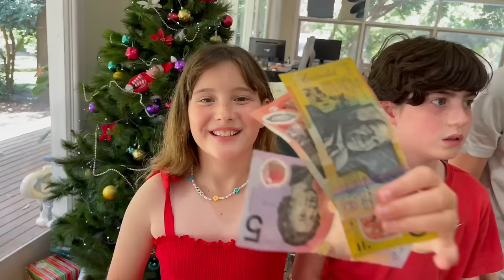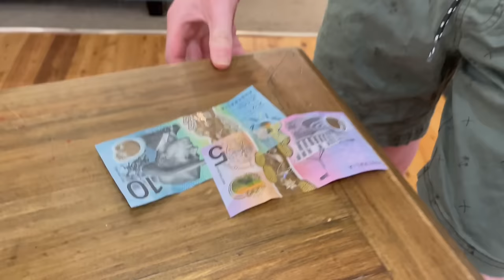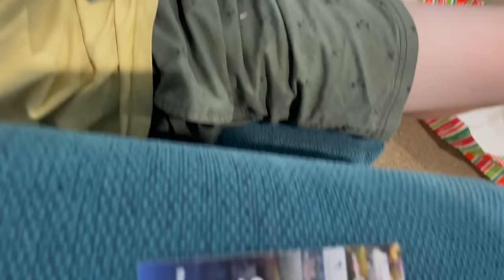CHRISTMAS CUP CHALLENGE - SECRET SANTA WITH A TWIST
MERRY CHRISTMAS FROM THE HODGEPODGE 8!

We hope you all had an amazing day with family and friends.

In this video we do a fun Christmas cup challenge but everything is not as it seems when the kids get surprised by a twist.

We love hearing from you, so if you would like to send us mail, please post to:
Australia